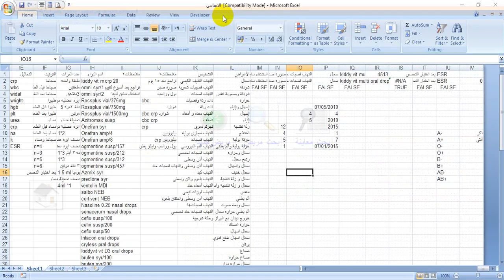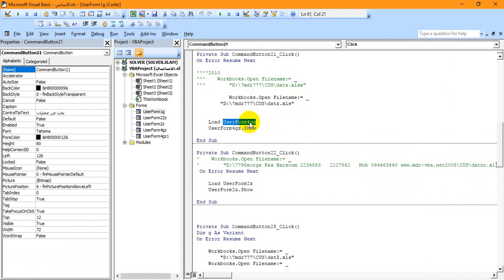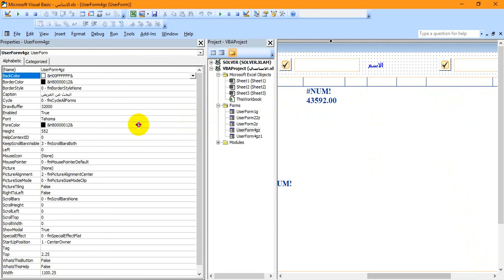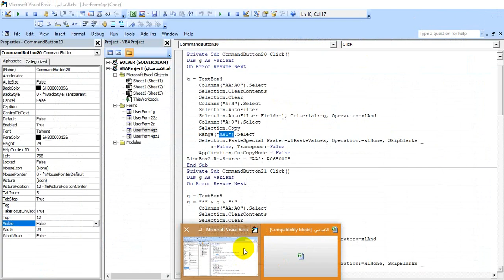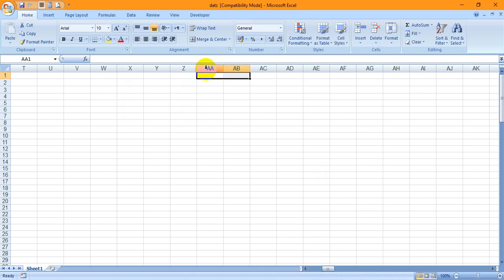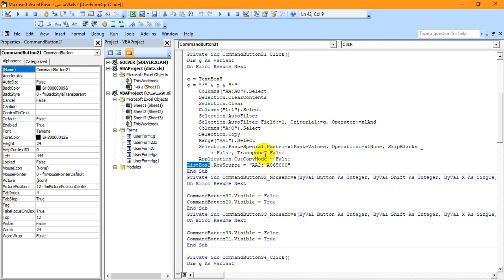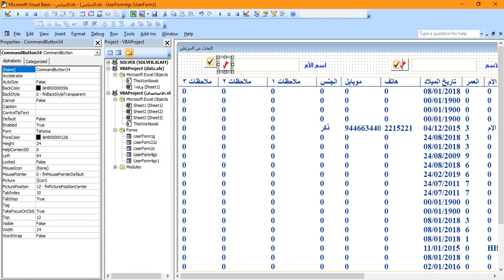173برنامج لعيادة طبيب - Doctor Clinic Program-EXCEL-VBA-MDR173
جزء 2 - تصميم برنامج خاص لعيادة طبيب - ارشيف المرضى - الحلات الطبية - التحاليل - طباعة الوصفة الطبية  - المبرمج جورج جوزيف قس برصوم - Part 2 - Design of a special program for a doctor clinic - Patient archive - Medical cases - Analyzes - Print prescription - Programmer George Joseph priest Barsoum